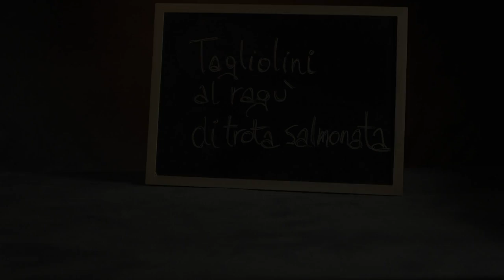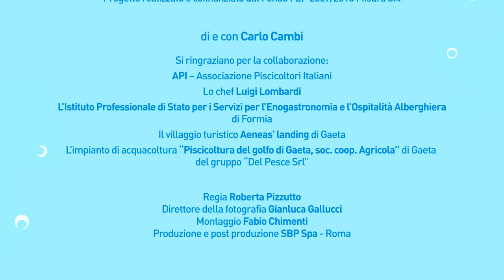Sapori d'acqua. Tagliolini al ragù di trota salmonata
Le videoricette realizzate con i prodotti dell'Acquacoltura a cura di Carlo Cambi.